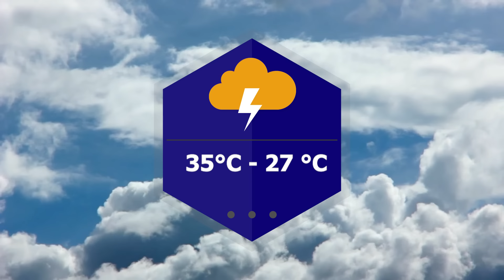VERY LATEST NEWS FROM THAILAND in English (4 April 2024) from Fabulous 103fm Pattaya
DISCOVER PATTAYA NEWS with Fabulous 103fm

- One of UK's 'Most Wanted' arrested after 27 years hiding in Thailand
- Mystery surrounds 'driverless' car smash by Pattaya lake
- British expat passes away after tragic accident at home in Pattaya
- Flights continue as normal following earthquake
- Thai woman jailed for stealing life savings from sick mother
- Thai driver fined for joyride on Phuket beach
- Female tourist knifes atta cker in Pattaya